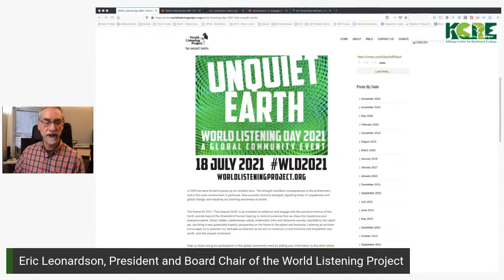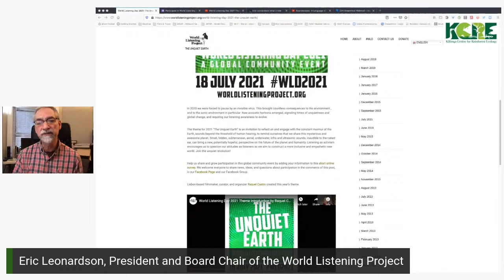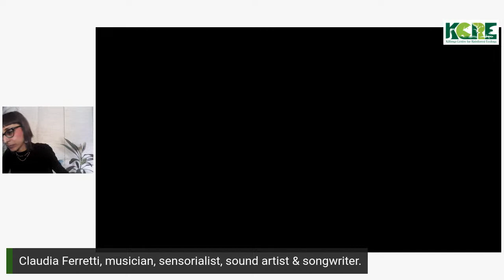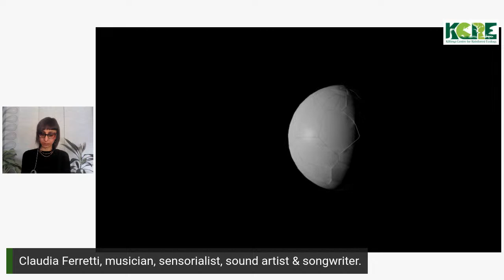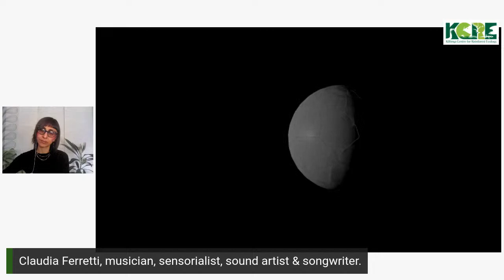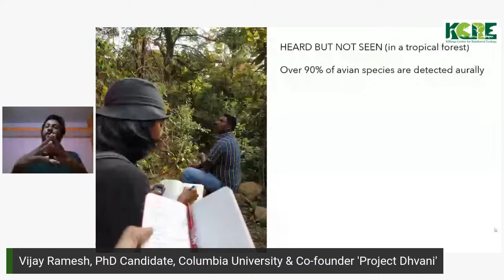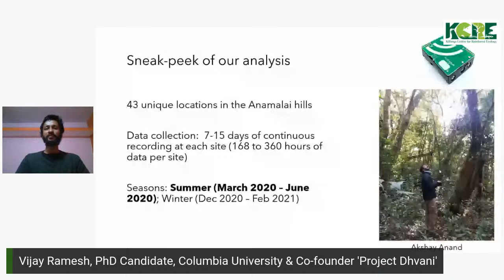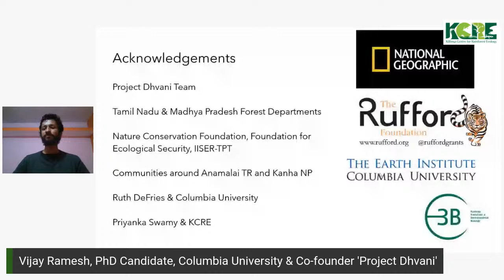Soundscapes- A language of Nature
With Eric Leonardson-President ' World Listening Project', Claudia Ferretti Isonde-Musician, sensorial, sound artist, and songwriter from Italy and Vijay Ramesh- avian ecologist pursuing PhD at Columbia University and co-founder 'Project Dhvan